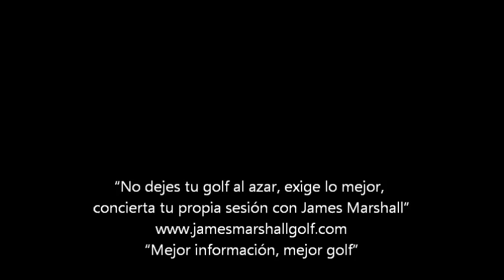Referencias para la orientación de la cara del palo en el swing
La orientación de la cara del palo es clave para el éxito del golpe y la participación del cuerpo en el swing. En este vídeo os doy unas referencias para la cara a lo largo del movimiento.